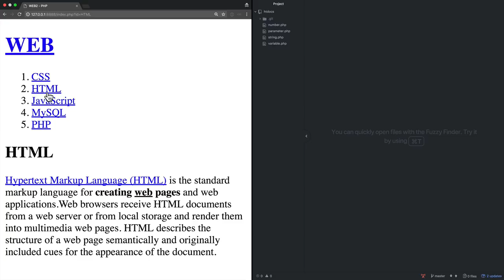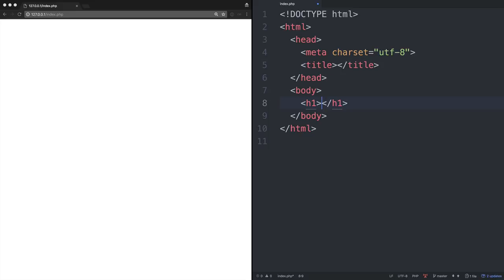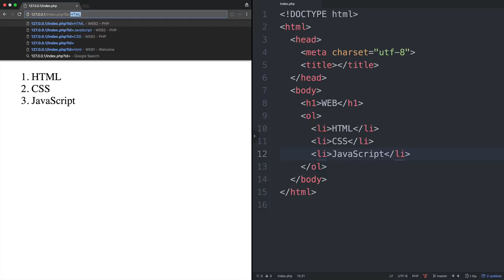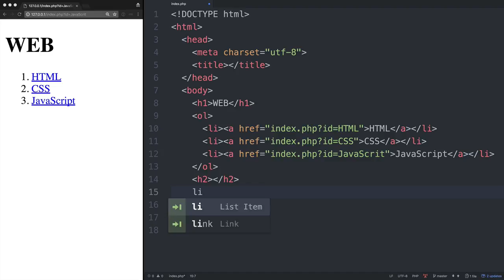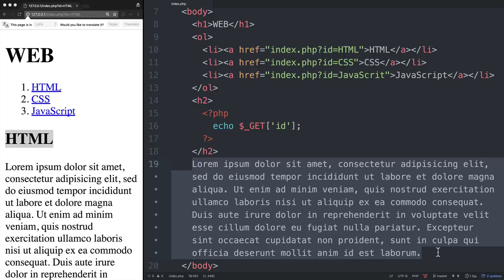WEB2-PHP-7.2.URL 파라미터의 활용